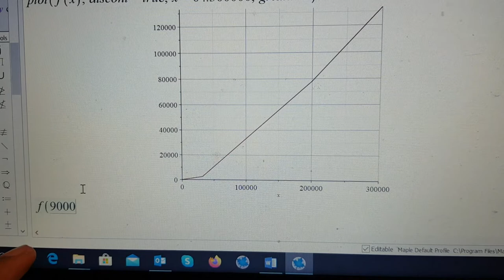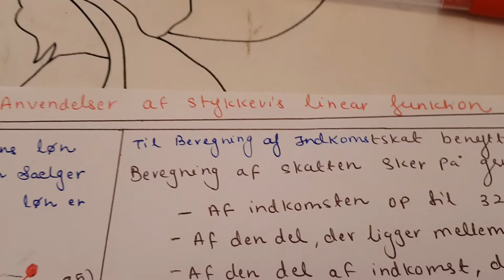Lineære Funktion - Del 16 - Anvendelse af Stykkevis lineære funktion